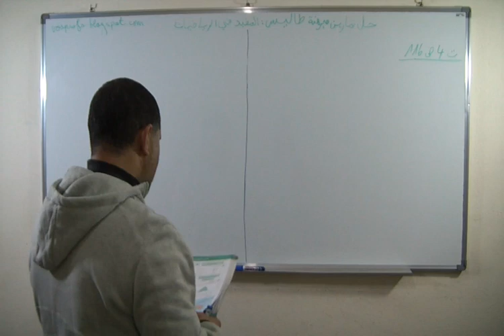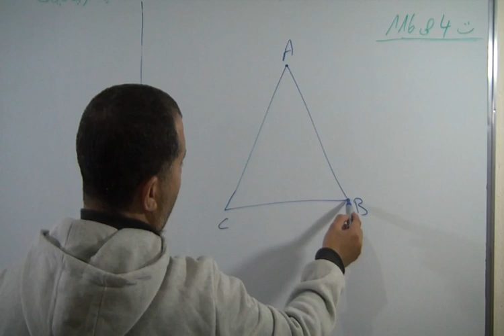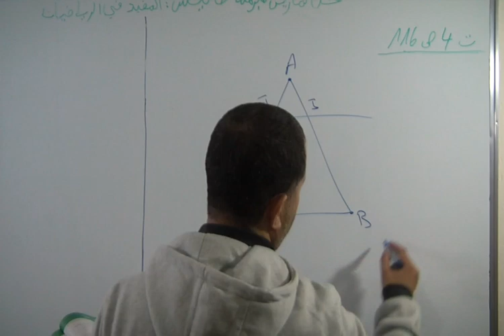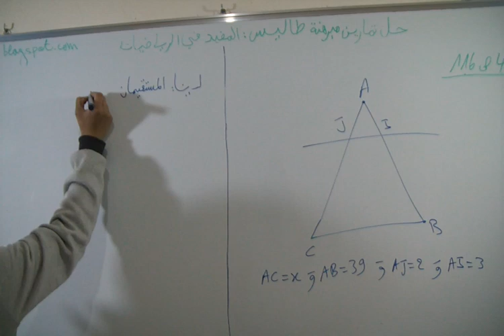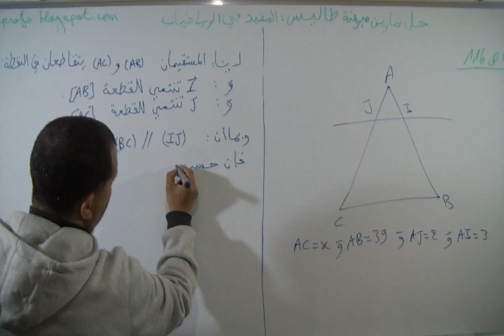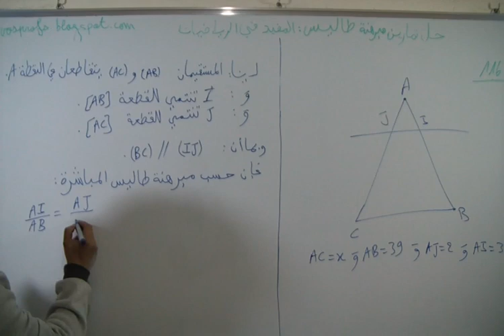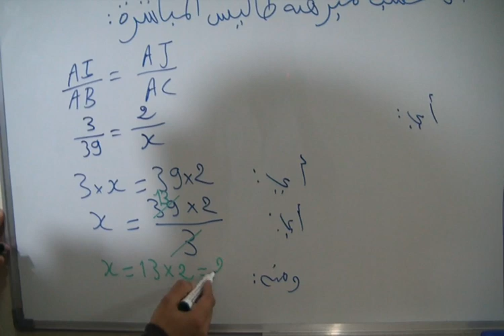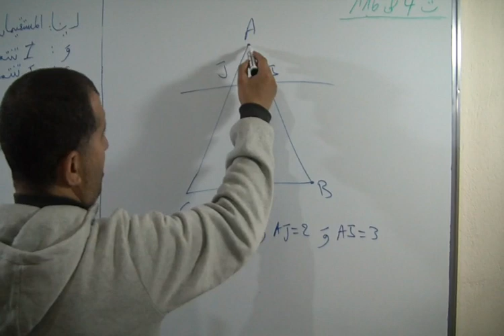حل التمرين 4 الصفحة 116 من الكتاب المدرسي المفيد في الرياضيات الثالثة اعدادي - مبرهنة طاليس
عنوان الدرس : مبرهنة طاليس
الأستاذ : دحميش رشيد Dahmich Rachid
المخرج : الشويبي مراد Chouibi Mourad